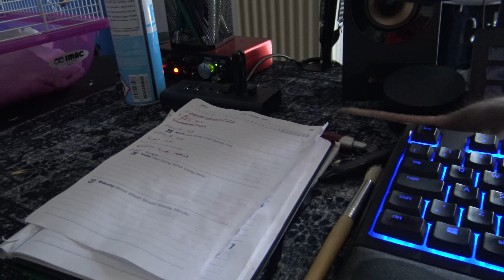I miei ratti stanno crescendo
Aggiornamento sui miei rattini.